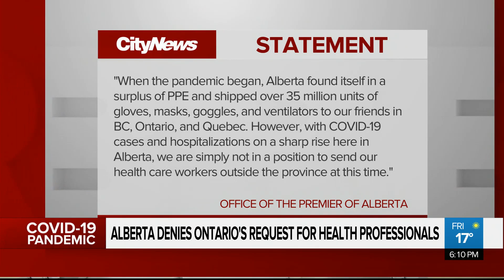Alberta rejects Ontario’s request for health care help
Alberta has turned down a request from Ontario for health care professionals, saying the province is “not in a position” to send the help.